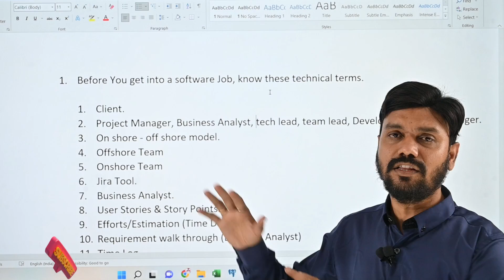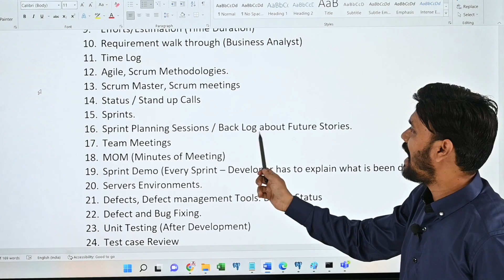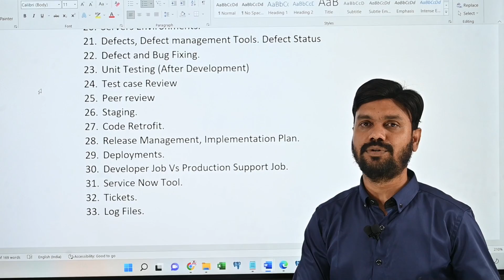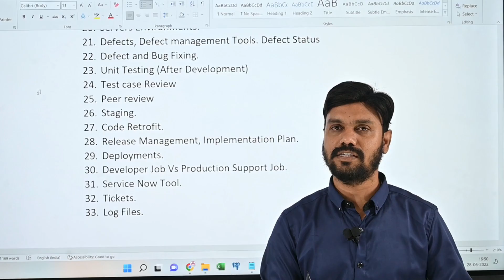Software Project Inside Process| Teams, Process | Project Terminology | Telugu version | Part 01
Hello All! In this video, we have discussed about the 33 technical terms to crack Software job interviews |  Project Terminology | Telugu version

Courses Offered:
Core&Advance java
FreshersTranings & Placement CRT
Selenium & AutomachineTesting

Regards,
Harsha Trainings,
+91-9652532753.